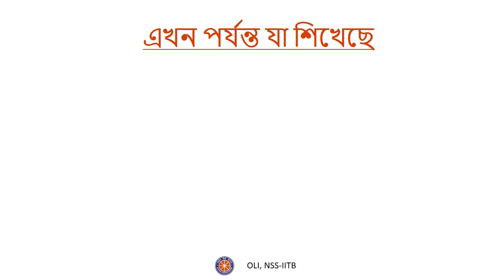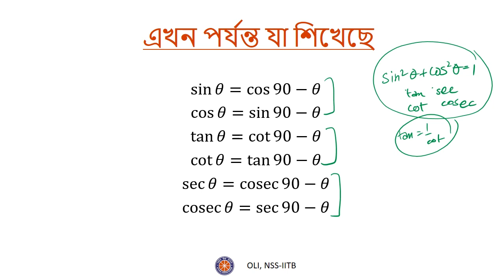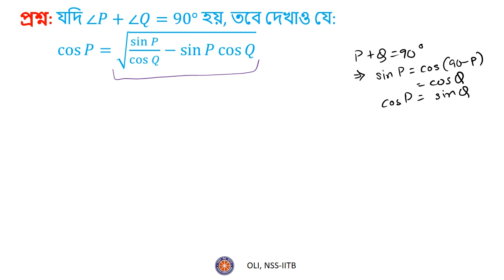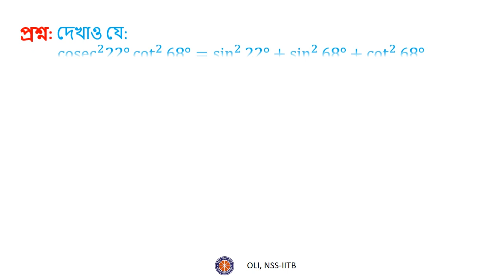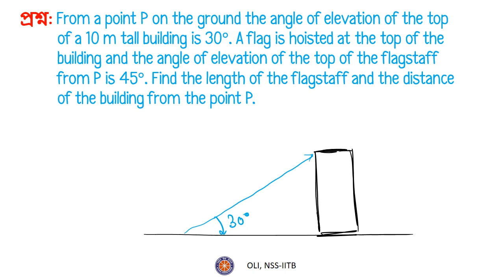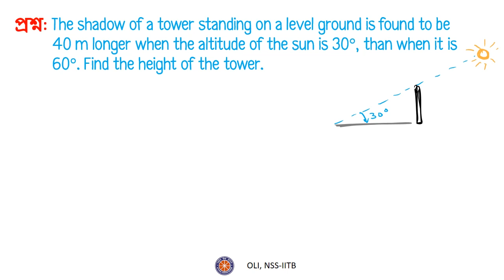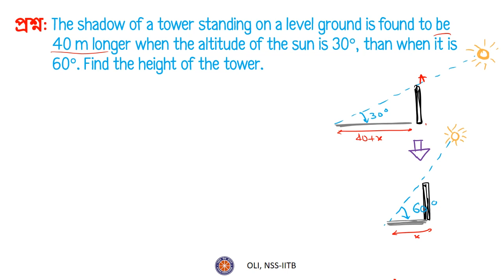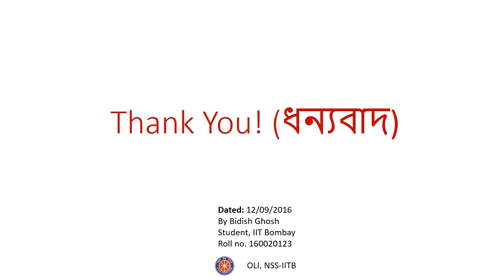ত্রিকোণমিতি ভাগ ৬ (Trigonometry Part 6) - Bengali Maths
In this video, approach to various trigonometric problems is explained using the concepts learnt in the previous five parts.